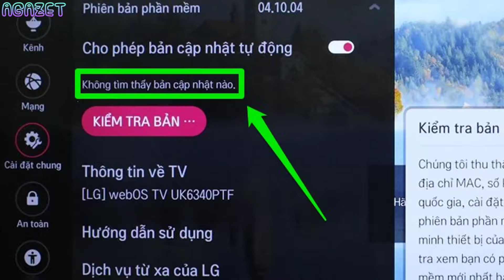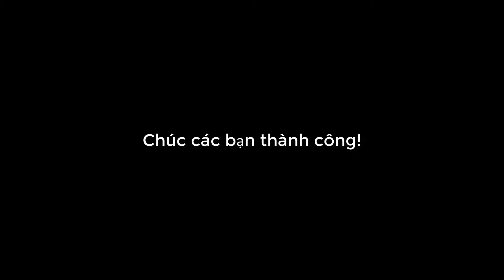Cách cập nhật phần mềm hệ thống cho Smart tivi LG 2018